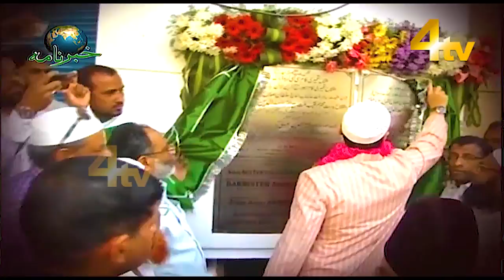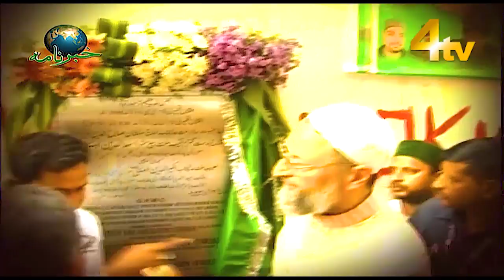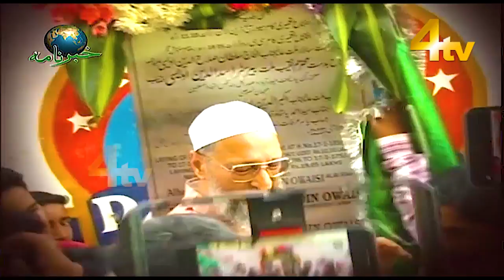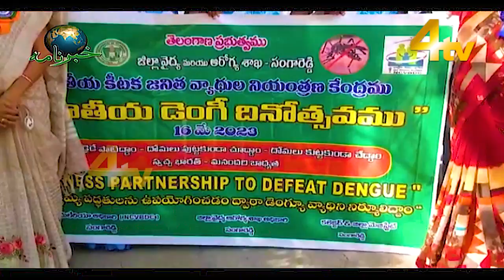4tv Khabarnama | 16 May 2023 | 4tv News